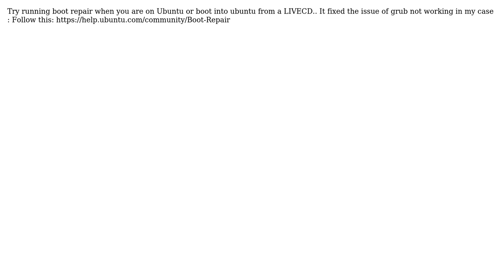Ubuntu: Not showing GRUB in windows 10 dual boot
With thanks & praise to God, and with thanks to the many people who have made this project possible! | Content (except music & images) licensed under cc by-sa 3.0 | Music | Images & others | With thanks to user wjandrea user TheFinal1 user Sumit Kumar and the Stack Exchange Network Trademarks are property of their respective owners. You are responsible for your own actions.